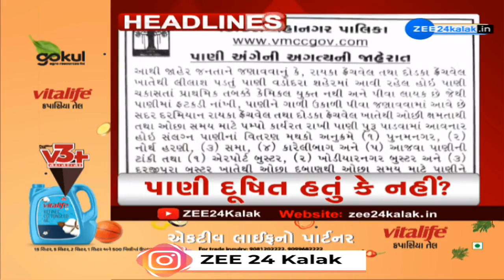ZEE 24 Kalak Headlines @ 7 PM: 6/11/2023 | Weather Forecast | CWC 2023 | Headlines Today